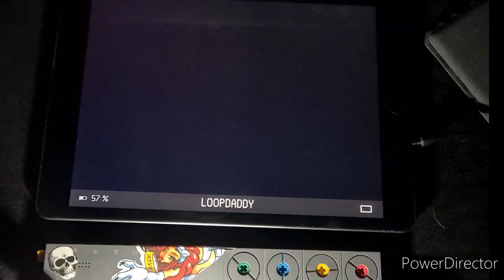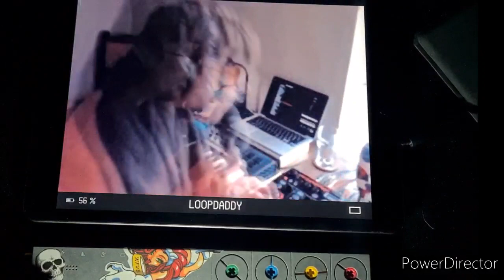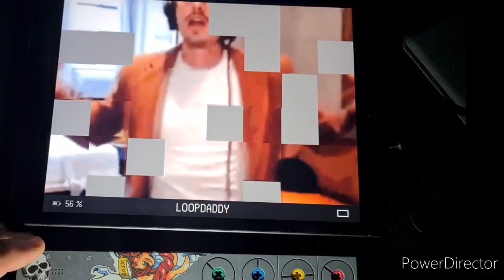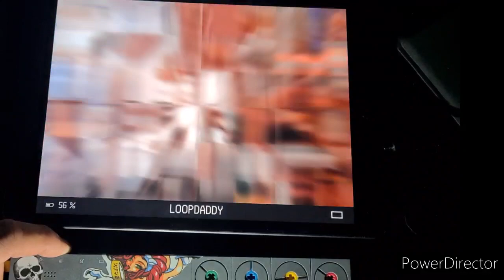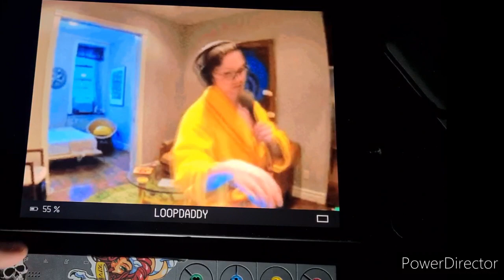Marc Rebillet tribute.... Stuck inside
All music and videopak done with the opz.